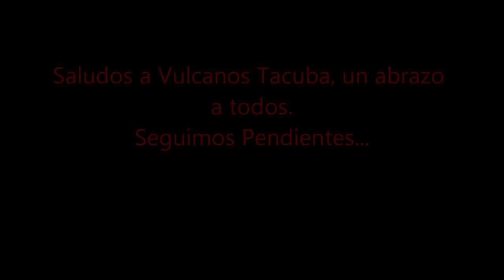Bomberos DF Laborando en Volcadura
Aqui un video de la labor diaria de el Heroico Cuerpo de Bomberos del Distrito Federal. México
Ojala quepa resaltar que este video ha sido unica y exclusivamente con propósitos de tipo educativos y claro para darle admiración a los servicios de emergencia que siempre van a estar para apoyar a la ciudadanía.
Suceso ocurrido en Rio San Joaquin al filo de las 12:00 AM un vehiculo tipo Nissan March volco y afortunadamente nadie resulto lesionado. laboraron las unidades 45 de Cruz Roja, 391 del CRUM/SAMU Unidades 0507 y 0209 del HCBDF entre otras de SSPDF. un saludo a todos y gracias por ver el vídeo.
México DF
[C] 2015